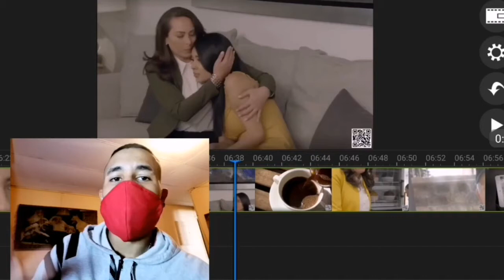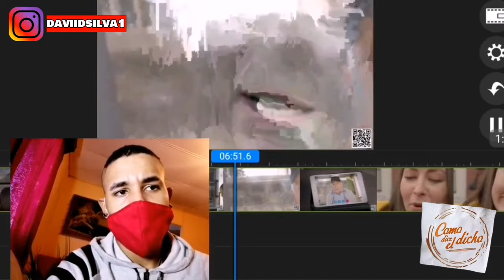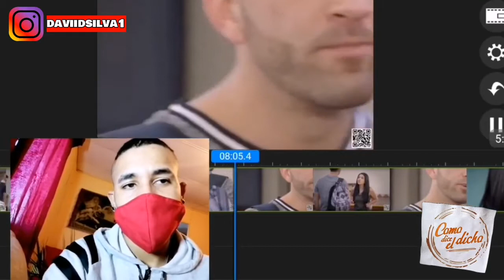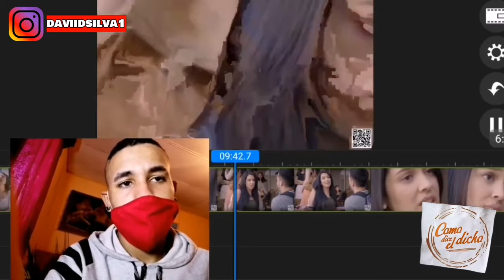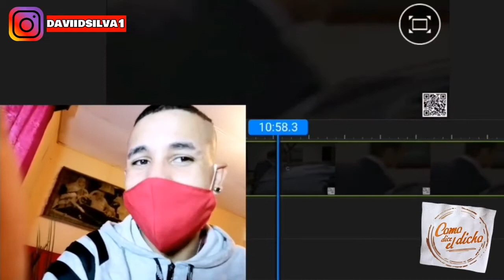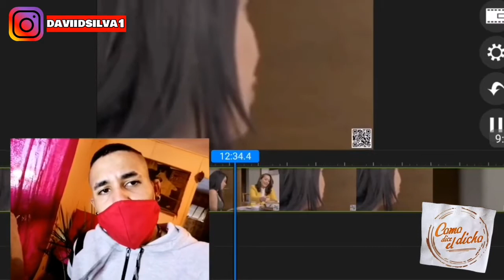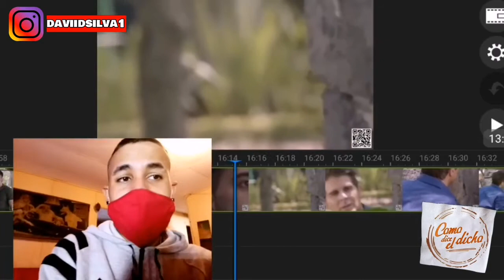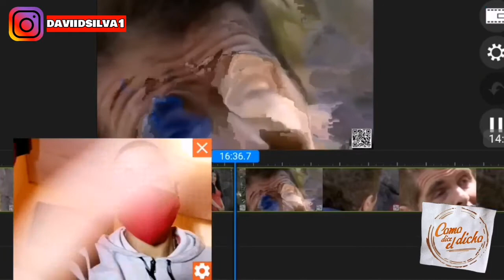Cómo dice el dicho // Desde lejos se distingue al pájaro del canario parte 2/2